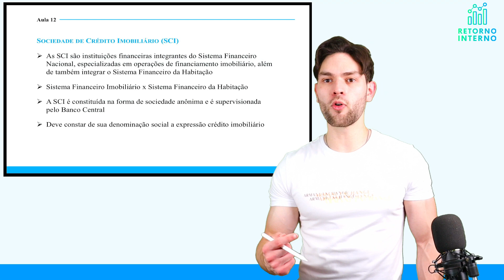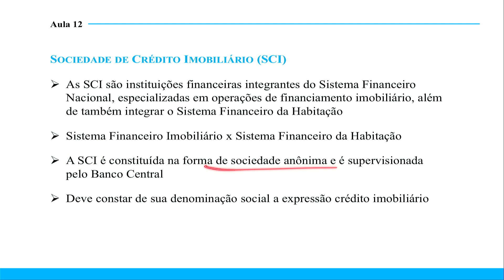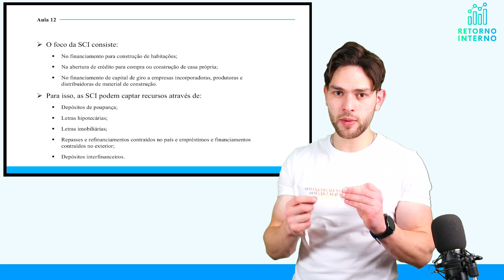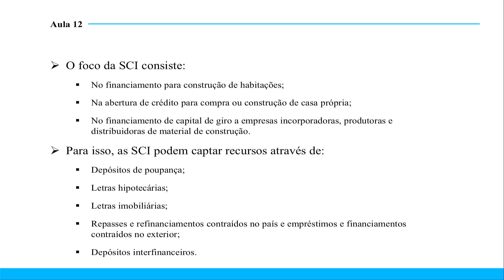Aula 15: Sociedade de Crédito Imobiliário (SCI)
Aula 15 de conhecimentos bancários para o concurso banco do brasil 2023, ministrada pelo prof. Renan Duarte, primeiro colocado no concurso banrisul de 2018. Nesta aula é abordado o seguinte tópico: Sociedade de Crédito Imobiliário.
Aula de acordo com edital da Cesgranrio, conteúdo totalmente atualizado e conforme as normas vigentes do CMN, BACEN e CVM.